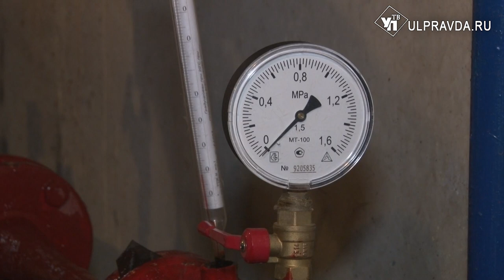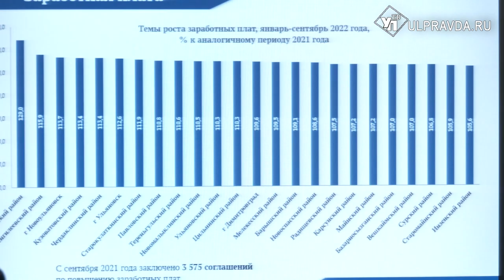Коммунальные аварии и народные инициативы. О чём говорили на штабе по комплексному развитию региона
Заседание штаба по комплексному развитию региона открыл губернатор Алексей Русских. Глава региона начал с критики городской власти и управляющих компаний за плохую работу в период ледяного дождя.